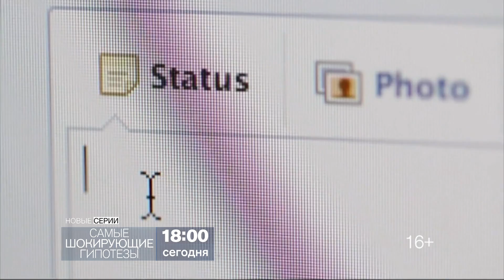"Самые шокирующие гипотезы" 27 апреля на РЕН ТВ